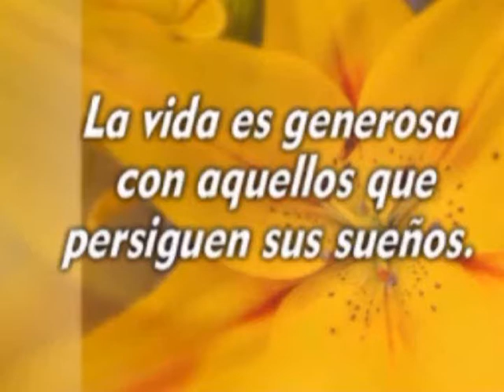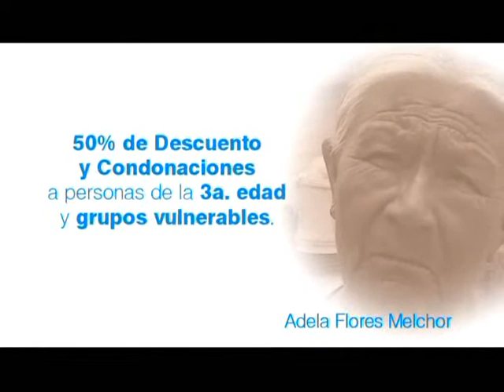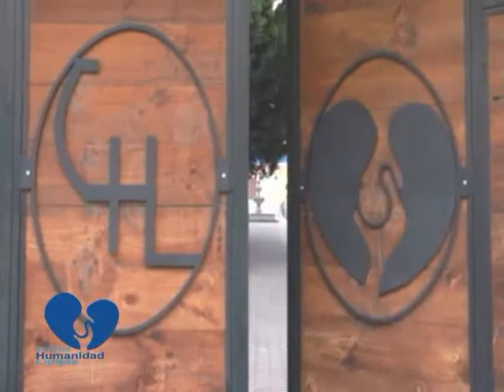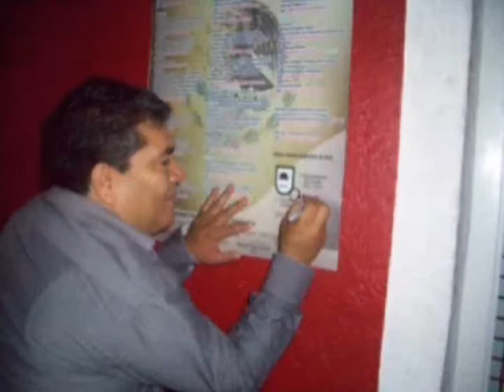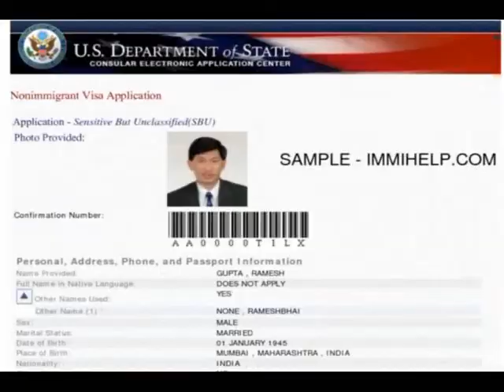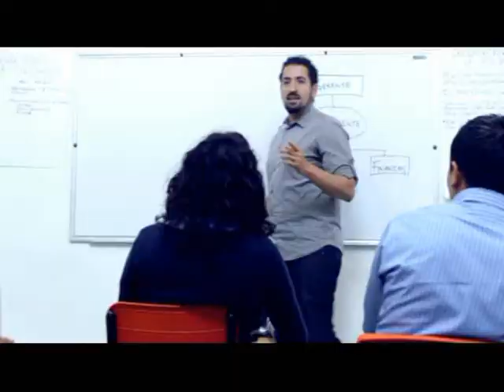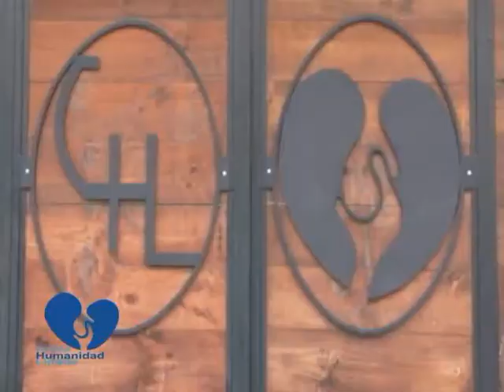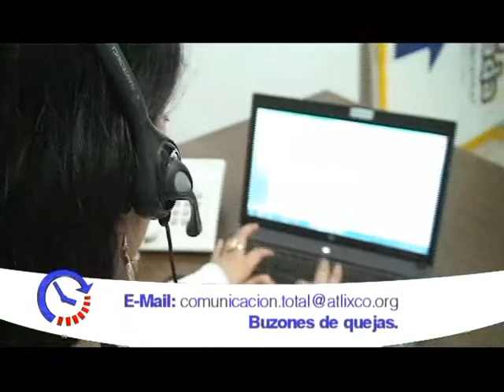ATLIXCO INFORMATIVO TV 07 DE SEPTIEMBRE DEL 2013